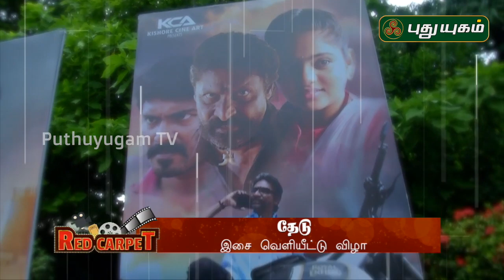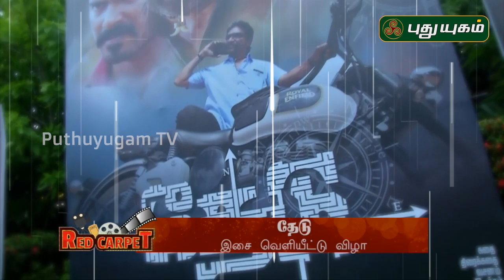Thedu Movie Audio Launch | Red Carpet | 20/10/2019 | Puthuyugam TV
Sanjay, Meghna, Sivakasi Murugesan, Rani, Kamal, Sasi Eshwar, K Bhagyaraj, Perarasu, Rohini Panneerselvam at Thedu Movie Audio and Trailer Launch..